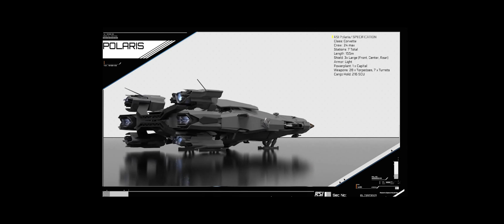Star Citizen Trailer Compilation